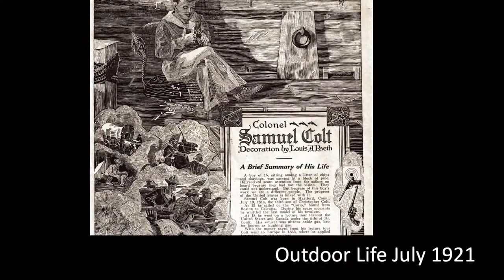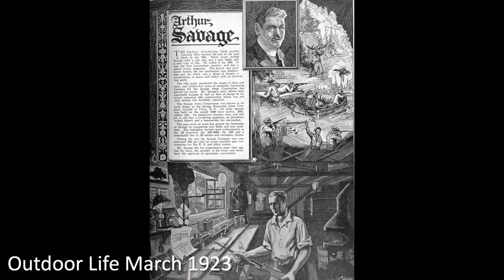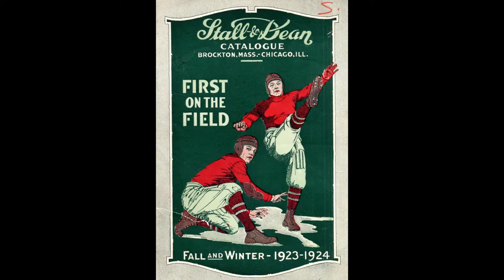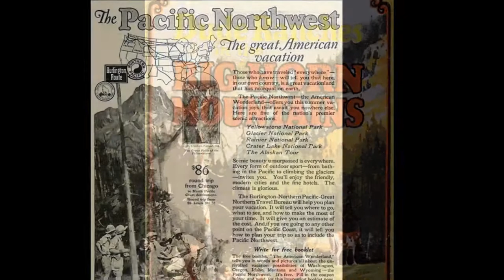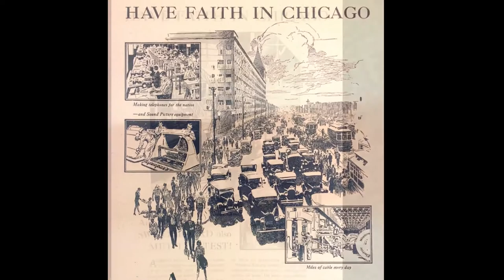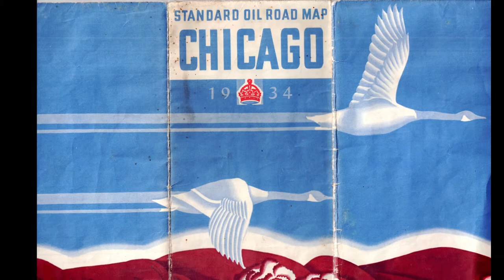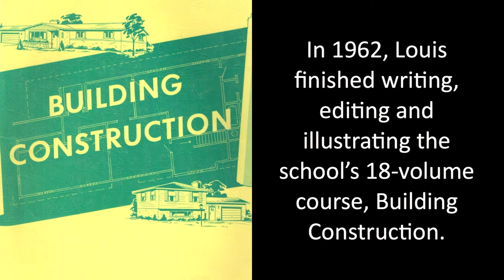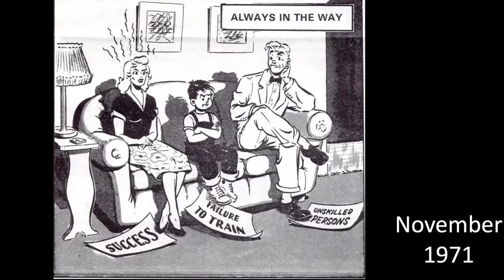Louis A. Paeth: Artist/Illustrator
The artwork of Louis A. Paeth, a Chicago-based artist and illustrator of the 1920's, whose career spanned five decades.